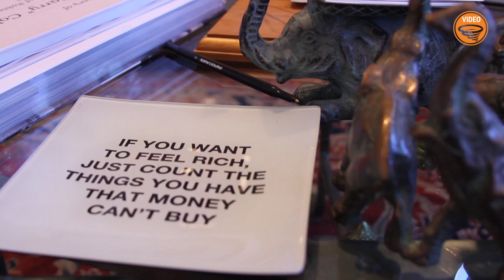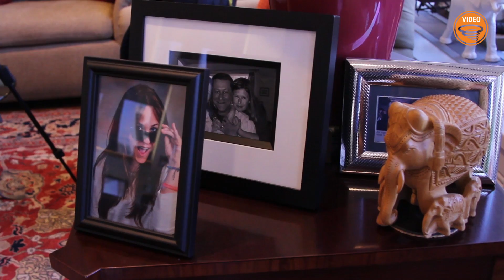Exclusive Interview with Real Estate Legend, Steve Siegel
Steve Siegel has seen it all during his outstanding career in real estate. Steve dishes about his current role as Chairman of Global Brokerage at CBRE, as well as his impressive background in the industry, in this exclusive News Funnel interview.